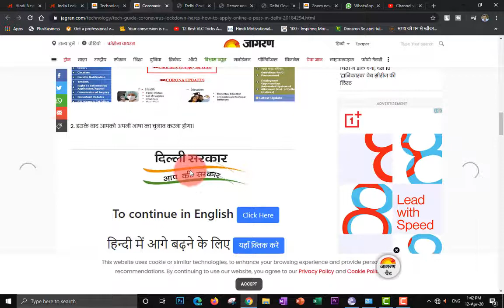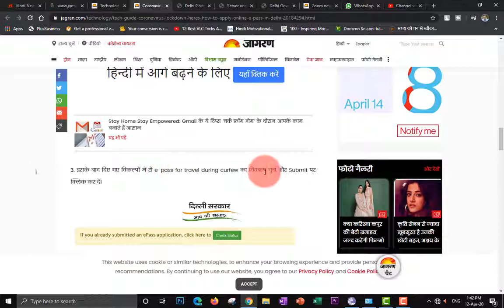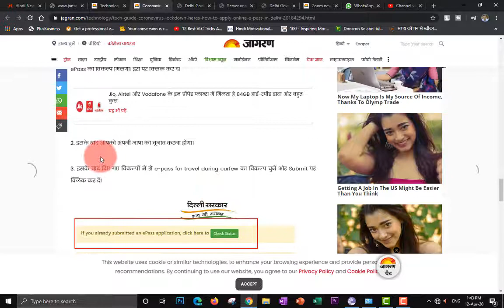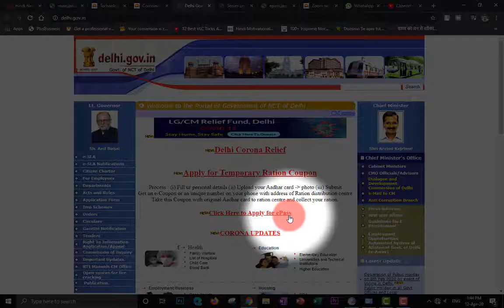How to Apply E PASS in Delhi , Step by Step Guide during lock down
Your Queries –
UP Lockdown E Pass Online Kiase Kare | How to Apply ePass Online UP
Lockdown Curfew e pass kese banae || How to apply for curdew epass in Hindi
epass,curfew epass,lockdown epass,how to make epass,how to make curfew pass,delhi government curfew pass,sartaz class,education
LOCKDOWN UP E PASS ONLINE APPLY|UP E PASS| LOCKDOWN E PASS
Lockdown E Pass Online Apply, All State Lockdown e Pass घर बैठे Mobile से